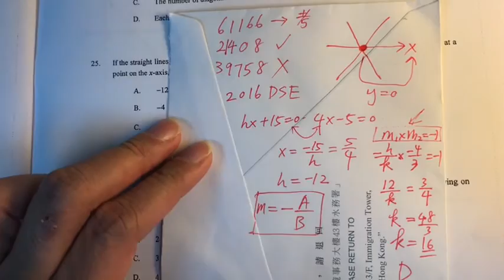數學DSE 最多人答錯的MC 2016 Q25